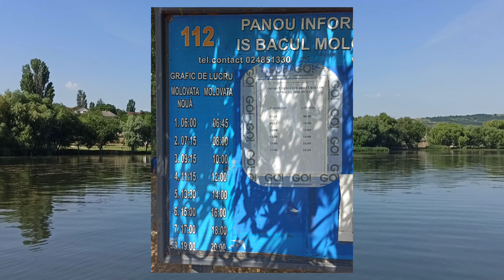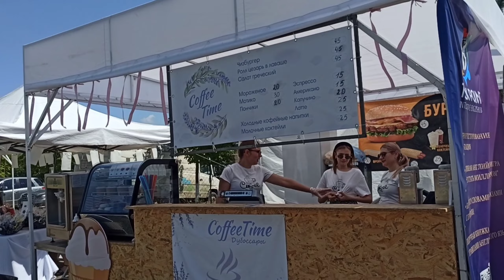Молдова, Приднестровье: праздник лаванды, паром через Днестр и винзавод KVINT в Дойбанах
Вы не жили в Молдове, если у вас нет фото с лавандового поля!
В этом видео я посещаю лавандовое поле в с. Роги Дубоссарского р-на, где находится самое красивое лавандовое поле!
Открываю для себя существование парома на Днестре и вижу самое широкое место этой реки.
Посещаю завод первичного виноделия компании KVINT в Дойбанах